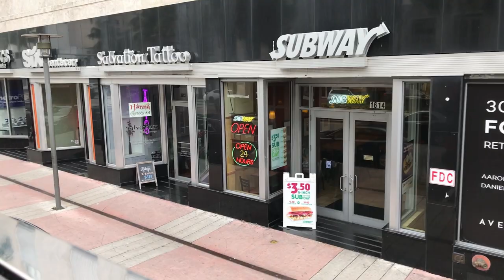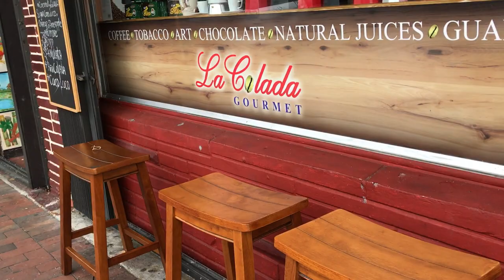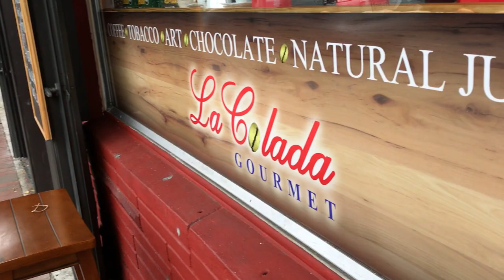Tour por Miami - EUA